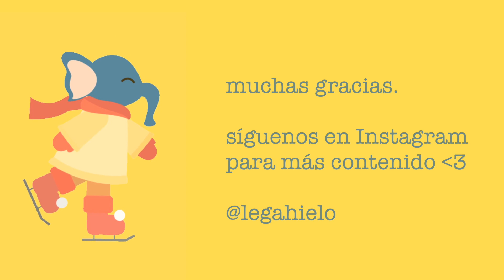¿Cómo era el club de patinaje de Legahielo? - Nuestra experiencia patinando sobre hielo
En el último Preguntas & Respuestas muchos quisisteis saber los orígenes de Legahielo. Por eso, te hemos preparado una serie de vídeos que iremos subiendo a nuestro canal de Youtube.

Hoy te contamos cómo era nuestro club: nuestros entrenadores, viajes para ver espectáculos sobre hielo, excursiones y actividades en grupo.

Le hemos puesto mucho cariño :)

¡Muchas gracias!